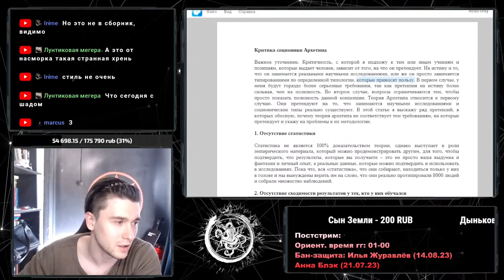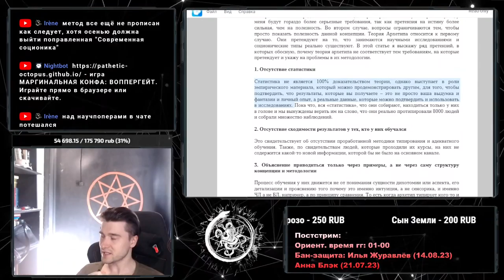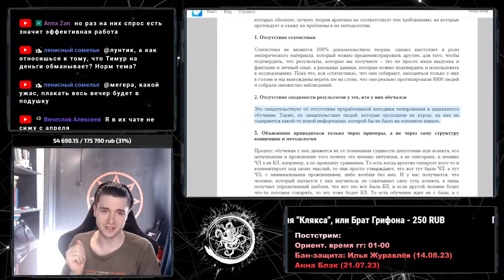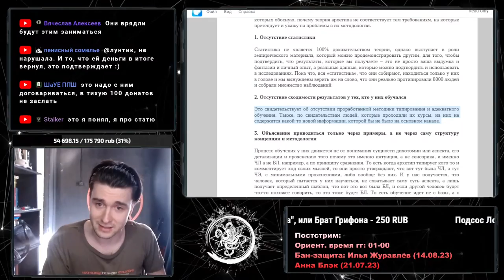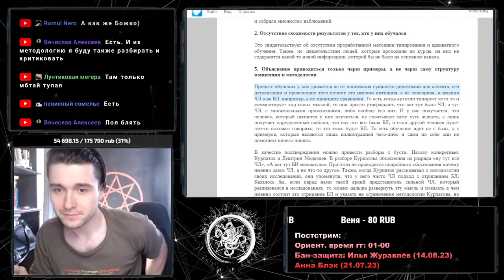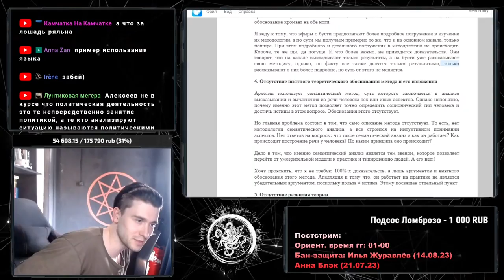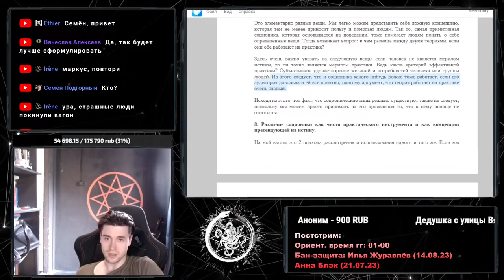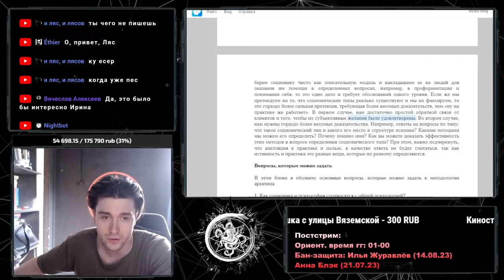Критика соционики Архетипа // Разбор статьи